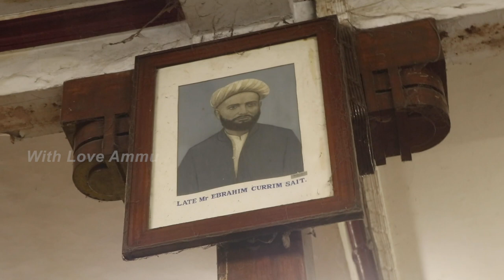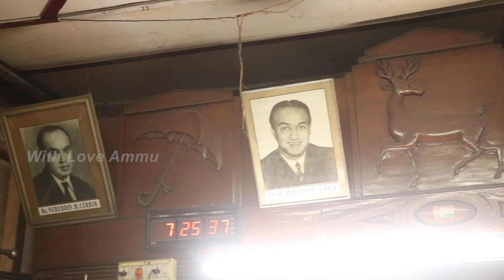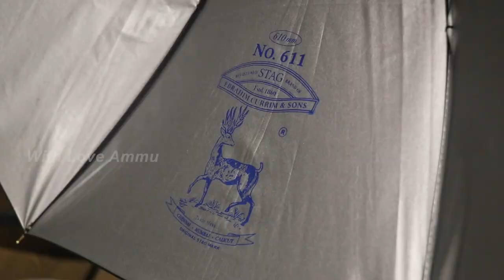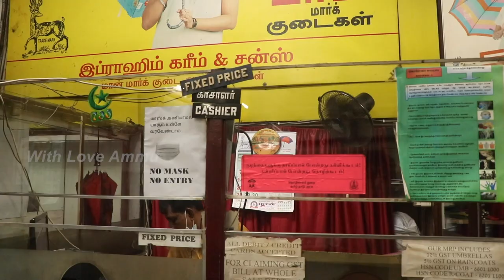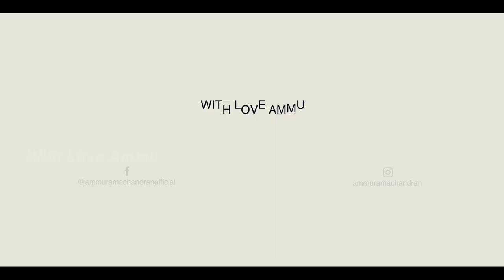The Oldest Umbrella shop | Different types Of Umbrella’s | Shopping Vlog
Different types Of Umbrella’s | The Oldest Umbrella shop | Shopping VlogShop Details
Ebrahim Currim and Sons Umbrella
Address: Broadway, Esplanade, Sowcarpet, Chennai, Tamil Nadu 600108